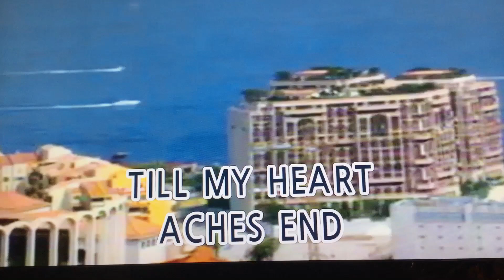VIDEOKE SCORE 80